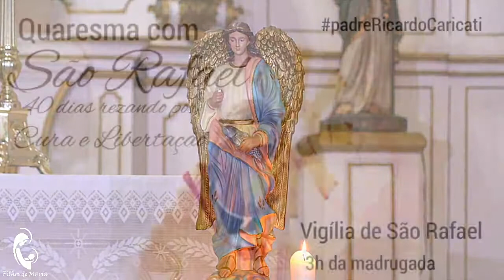6º dia • Vigília com São Rafael ● Quaresma com São Rafael · Oração às 03:00 | Padre Ricardo Caricati